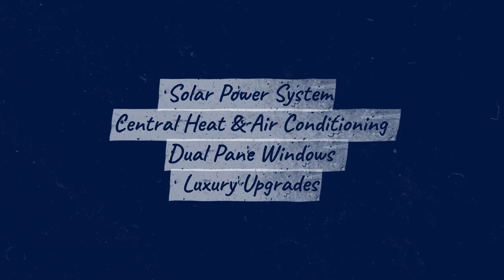Luxe Fullerton Hillside Pool Home - 806 N. Adlena Drive, Fullerton, CA 92833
Space? Luxury? Designer touches? Private pool with hillside fireplace? Subtle 1950s charm? You CAN have it all in this well-designed single level Fern Drive neighborhood home. Beyond the welcoming and upgraded exterior, the floor plan centers around the large open kitchen featuring a six burner, stainless steel cooktop with pot filler and large counter spaces nestled between the family room and living room. A double sided fireplace and original hardwood flooring offer plenty of space for cozy family evenings and holiday entertaining. The French doors provide easy access to the large pool deck and treat you to amazing views of the beautiful backyard. The rear slope has a built-in fireplace allowing for a truly unique outdoor entertaining experience next to the large pool and turreted patio. The three bedrooms and two bathrooms include a Primary Suite with an oversized spa tub and French doors that open onto the pool deck. Even the garage is finished with cabinets, attic storage, and a TV. Some of the meticulous upgrades include central heat and air conditioning, both designer interior and exterior landscaping, extensive hardscaping, copper re-piping, tankless water heater, dual pane windows, 200 amp electrical panel, and solar system. With all of the upgrades, this home still offers 1950s charm and a sought-after hillside neighborhood. The ideal location is close to Sunny Hills High School, Parks Junior High School, Bastanchury Park, the Muckenthaler Cultural Center, and all of the shopping and dining Amerige Heights Town Center has to offer. Check all of your boxes at 806 Adlena Drive today.

Drake Real Estate Cristal Drake